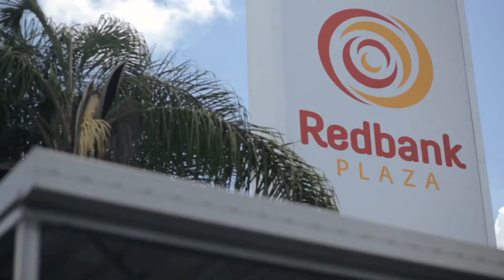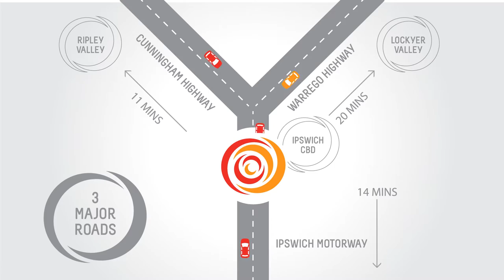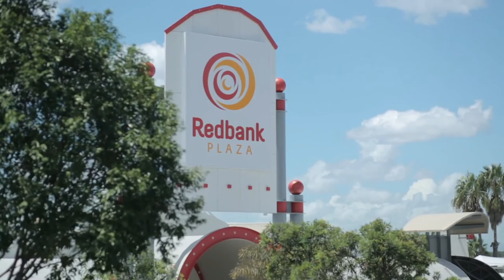Reintroducing Redbank Plaza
Redbank Plaza is one of the leading Sub-Regional shopping Centres in Ipswich located directly adjacent to the recently upgraded 6 Lane Ipswich Motorway. With more than 40,000 square metres of retail over 3 levels, Redbank Plaza is home to Major retailers Coles, Aldi, Kmart, an 8-screen Reading Cinemas Complex, Mr Toys Toyworld, The Reject Shop and from mid 2013 a brand new Big W store.

Given the Centres Location, Easy access and choice of over 110 specialty stores, Redbank Plaza is a Centre of choice for customers and retailers alike.